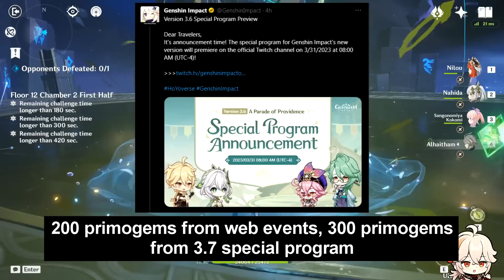13000+ FREEMOGEMS! DON'T Miss These 90+ Extra PULLS In 3.6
✦   music